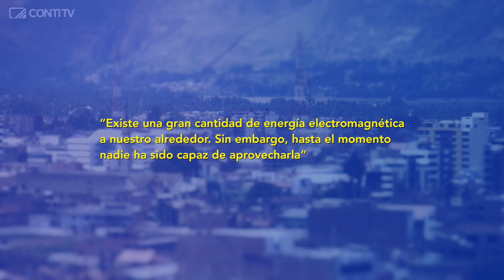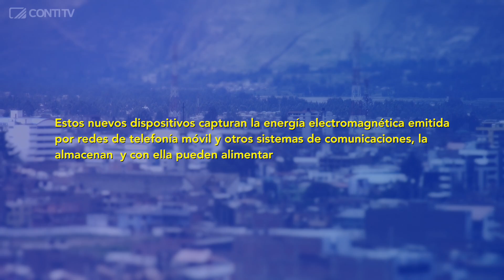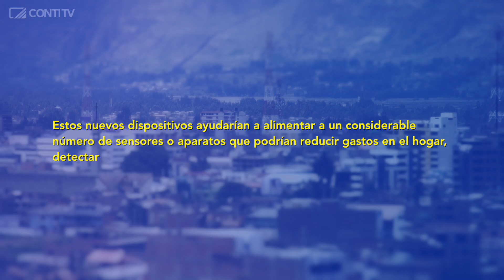Cómo aprovechar la energía electromagnética ambiental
Gracias a la membresía que la Universidad Continental tiene con la organización mundial del Instituto de Ingeniería Eléctrica e Ingeniería Electrónica (IEEE), profesionales de gran prestigio llegan a nuestra casa de estudios. El Dr. Manos Tentzeris, PhD en Ingeniería Eléctrica, concedió la entrevista sobre “Identificadores por radiofrecuencia RFID ecológicos y su aplicación en nodos de sensores inalámbricos”.